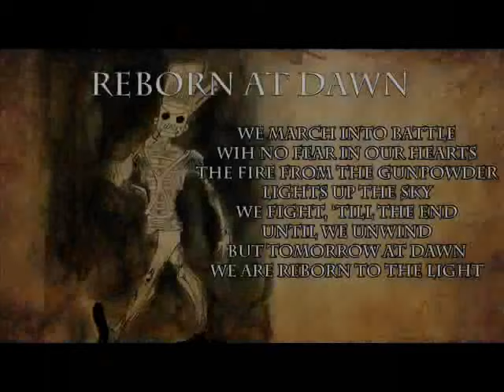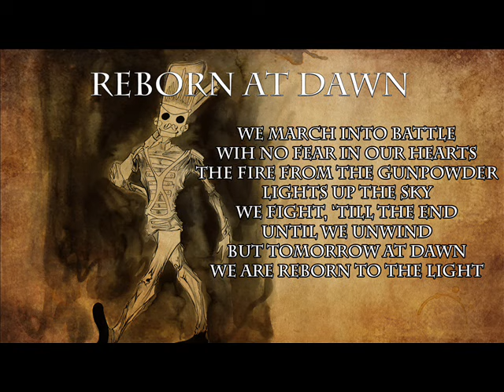WINTER'S VERGE IV - REBORN AT DAWN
Winter's Verge IV
Song 8: Reborn at Dawn
All Copyrights belong to the band.

If you want to support us, you can buy ALL our albums from most online media stores, or you can contact us through Facebook or our email account for a physical copy!

Cheers, keep Rocking & see you down the road!

Lyrics:

Reborn at Dawn

From the valleys, to the mountains and all across the barren seas,
We have marched in every battle, though we fight, we never bleed!

The colors we wear have faded with time,
Our arms and our legs, some lost, some confined
But no matter what, we shall never fail,
The will of a soldier will never derail!

We march into battle with no fear in our hearts,
The fire from the gunpowder lights up the sky,
We fight, ‘til the end, until we unwind,
But tomorrow at dawn, we’re reborn to the light!

Through all of the battles, and all of the wars
The enemy seems not to change, not at all!

Their clothing the same, their weapons don’t change,
They even have dog tags, we share the same name!
The only one difference we have everyday,
Are the victors of war...they’re never the same!

We move ‘til we stop, we live for the war!
Our freedom of choice...not even a thought,
Life is just given to us like a clock,
With gears in our hearts, toy soldiers we walk!

We fight! We die!